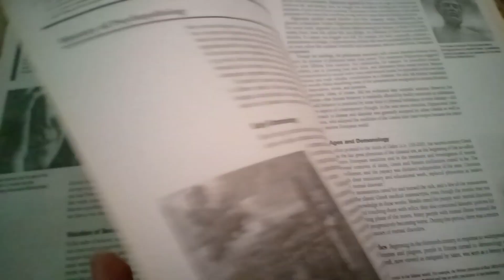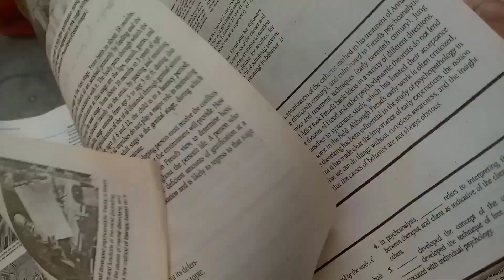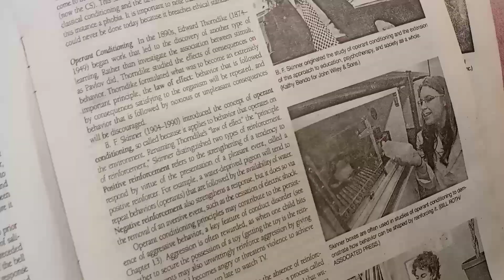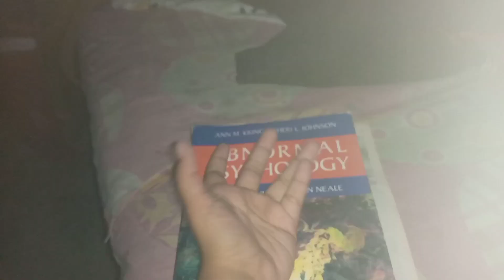ajeeb zindagi ho gai hai 😭 upar se Karachi ki grmiiii 😭